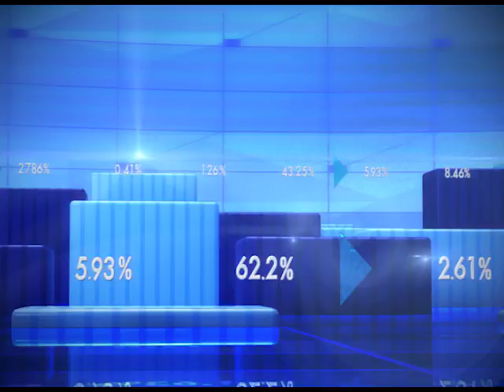Sharebazaar Live: Experts recommend selling in Nifty and Bank Nifty (Part-3)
ShareBazaar Live: This segment of Zee Business gives latest information on F&O shares and experts advice on Nifty and bank nifty.